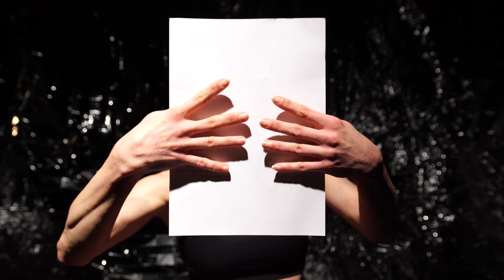OFF18 : 3D Dense